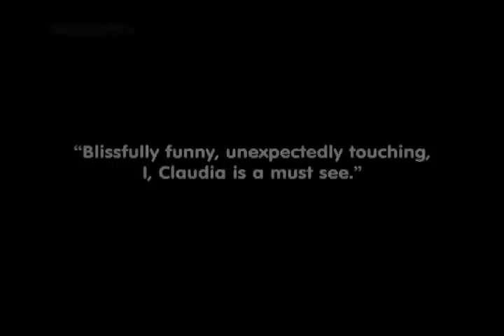I Claudia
Charting the raw, but beautiful interior life of a misfit adolescent, Claudia suffers the triple afflictions of puberty, unpopularity and her parent's divorce. Using four astonishingly expressive masks, writer/performer Kristen Thomson casts a spell of rare, bewitching power. Triumphantly packing houses and receiving standing ovations, it's an award-winning Canadian gem.  Directed by Chris Abraham.

"Blissfully funny, unexpectedly touching, I, Claudia is a must see."  Richard Ouzounian, Toronto Star

"Go and see it!"  Calgary Herald